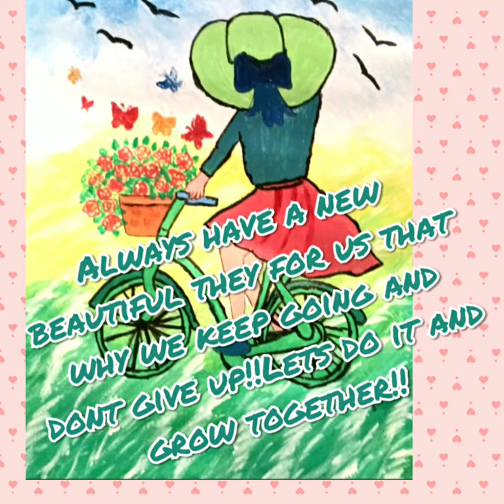Small youtubers calling!!